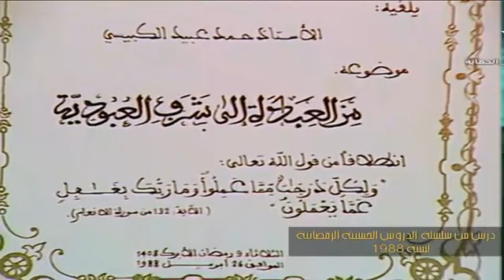درس بعنوان "من العبادة إلى شرف العبودية" قدمه المرحوم الشيخ حمد عبيد الكبيسي في المملكة المغربية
درس  بعنوان "من العبادة إلى شرف العبودية" قدمه المرحوم الشيخ حمد عبيد الكبيسي في المملكة المغربية الشقيقة عام ١٩٨٨م